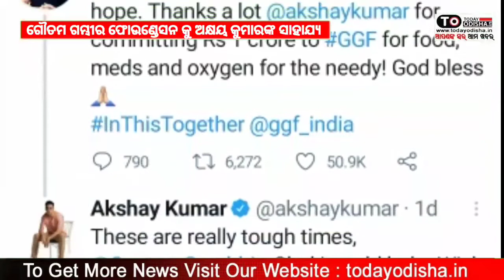Special Report : Akshay Kumar Donates ₹ 1 Crore To Gautam's Foundation For Those Affected By COVID19